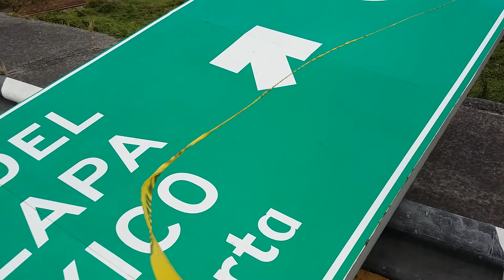Nortazo derriba señalética Distribuidor Vial Cabeza Olmeca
Lo que el viento se llevó!!! Fue la señalética instalada en el distribuidor vial Cabeza Olmeca de la ciudad de Veracruz , fue derribada por las rachas de los nortes que por momentos alcanzaron los 100 kilómetros por hora. La estructura metálica fue doblada de la base, no provocó daños materiales ni personas lesionadas. Puuuuuuffff!!! Todos despeinados!!! Con cabeza de escobillón por el nortazo!